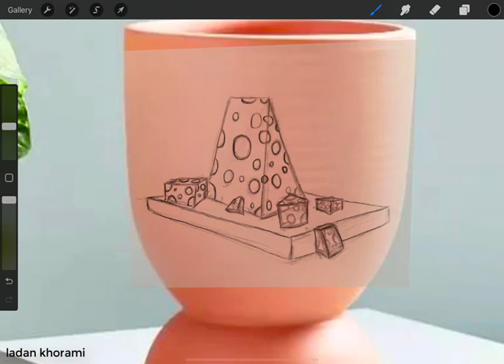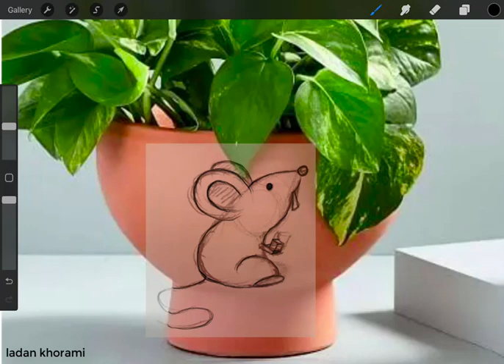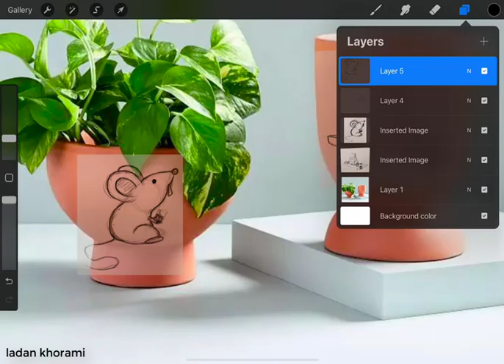drawing mouse and cheese on the pots